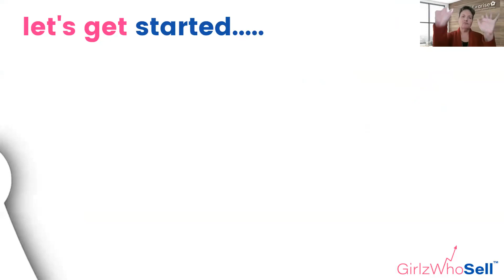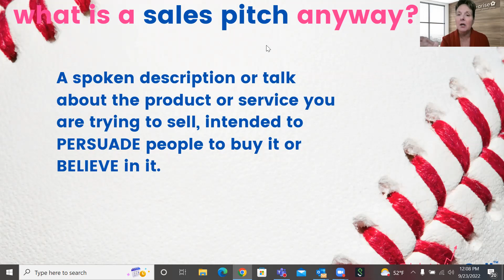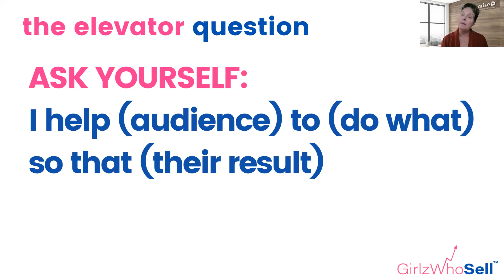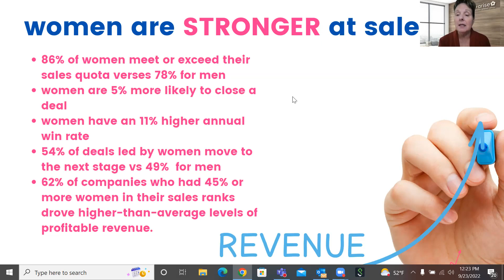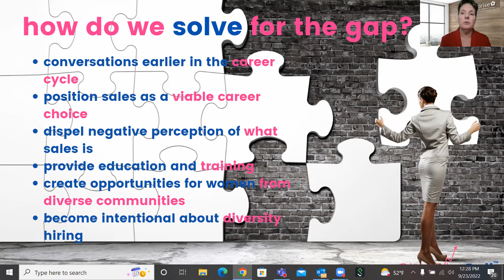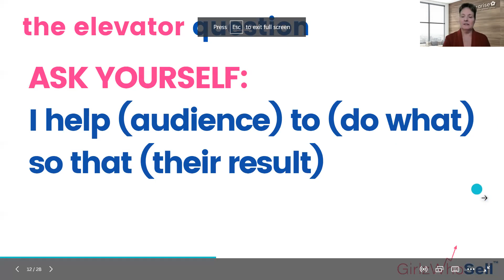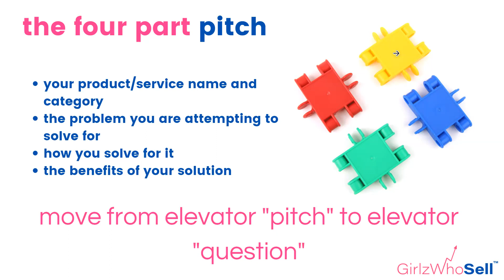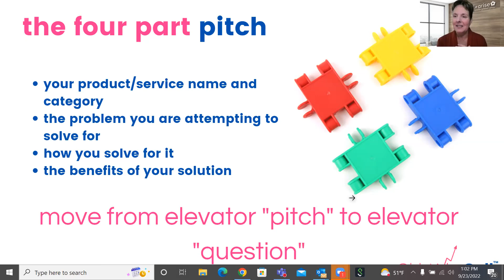Sellathon Series: The Power of the Pitch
Learn how to create an Elevator Pitch that effectively communicates the highest value and relevant points about any product or service you are selling. Learn how to deliver it smoothly and with confidence.

In this chat, you’ll learn:

How to create an effective Elevator Pitch
How to create an effective Elevator Pitch for any product or service, even selling yourself
Learn how to master Elevator Pitch delivery